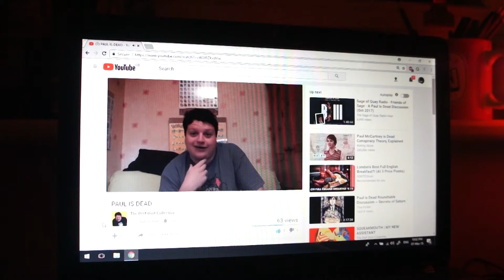PAUL IS ALIVE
We return...